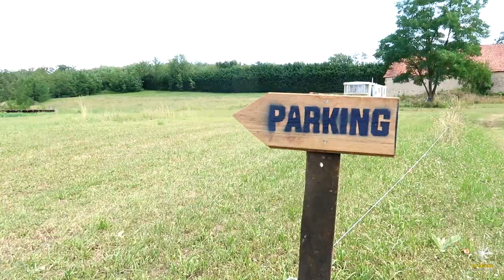Premier bilan. JCUE9 🌎VLOG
🥱 Qui suis-je ? Que fais-je ?
Consultant Formateur et auteur du livre " Créez la vie de vos rêves ", j'accompagne les futurs entrepreneurs à créer leur projet entrepreneurial.
Pour mener à bien cette mission, j'ai créé la Pyramide de MYL.
Un processus de développement en 7 étages qui permet d'élaborer pas à pas le projet qui vous tient à cœur.

Vous souhaitez en savoir plus ?
Plusieurs solutions s'offrent à vous :

📙Téléchargez un extrait GRATUIT de mon livre Créez la vie de vos rêves.

Vous pouvez aussi commander directement le livre sur Amazon

🔑 Vous aimeriez connaître votre profil entrepreneurial ? Je vous propose un TEST GRATUIT qui vous permet d'en savoir plus sur votre personnalité d'entrepreneur.

💌 Rejoignez la communauté des entrepreneurs de demain en vous abonnant à ma Newsletter.
En nous rejoignant, vous aurez accès à :
✔ Mes conseils personnalisés
✔ Mes offres promotionnelles
✔ Mon actualité

📞 Vous souhaitez devenir entrepreneur ou êtes déjà dans cette démarche ? Profitez d'un rendez-vous découverte gratuit de 30mn avec moi ! Je répondrai à toutes vos questions.

🎬 Découvrez les coulisses du développement de la Pyramide de MYL et inspirez-vous des techniques que j'utilise. Je vous montre en Live mon Savoir-Faire !